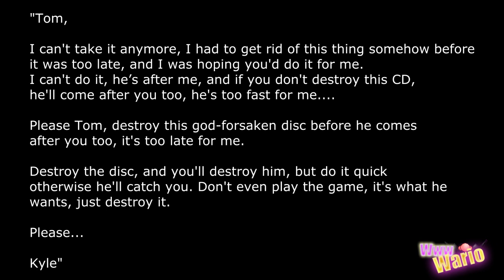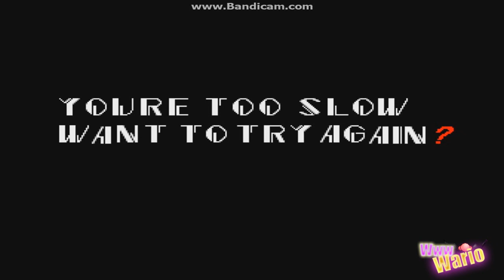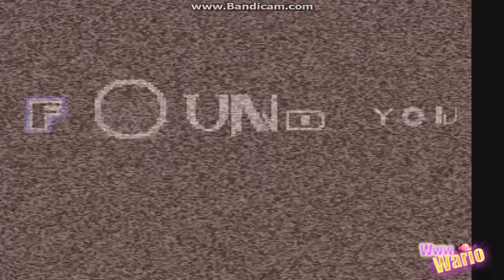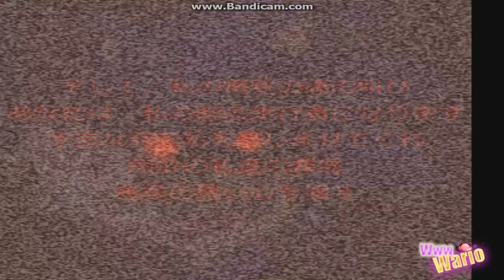SONIC.EXE [CREEPYPASTA]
Welcome back! This time, we look at the SONIC.EXE creepypasta! A very weird story, where you actually can download the game featured in the story! Someone has re-made it using information from the story, so that's nice! Also, post a COMMENT of what you think about this! :D